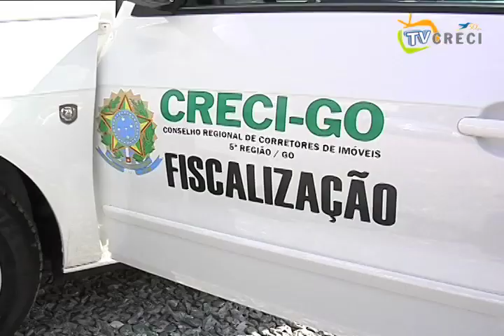TV CRECI: Nova frota de veículos do CRECI de Goiás. Abril de 2012. GOIÂNIA-GO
O Creci de Goiás renovou a sua frota de veículos, os nove automóveis Gol
foram entregues aos agentes de fiscalização do CRECI, além dos automóveis,
os agentes também receberam tablets para agilizar o trabalho de campo.